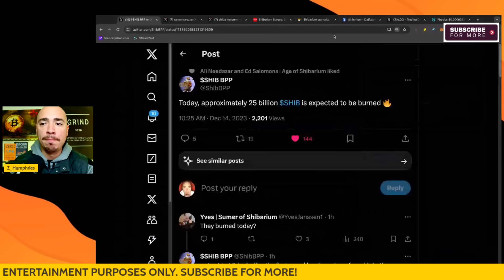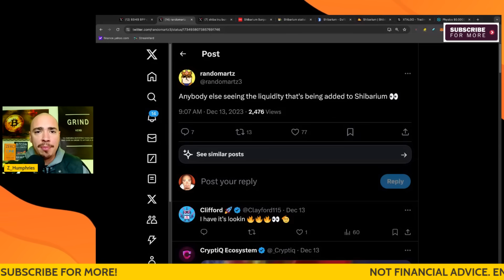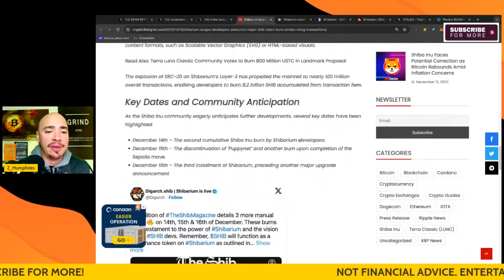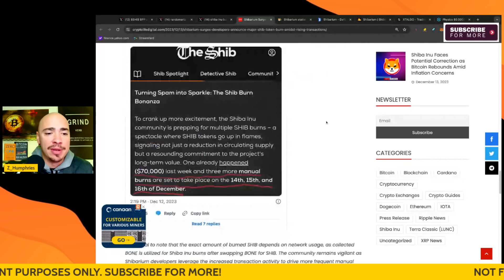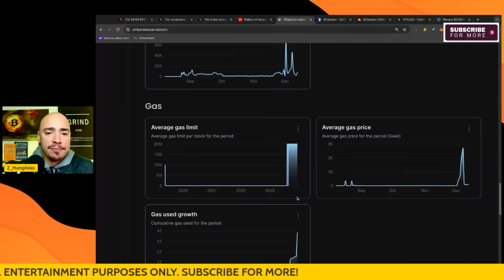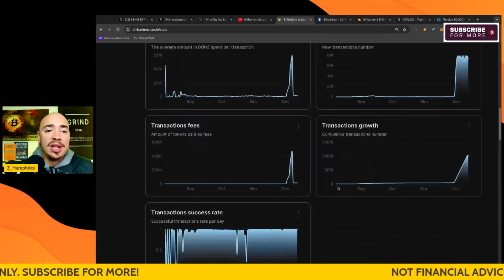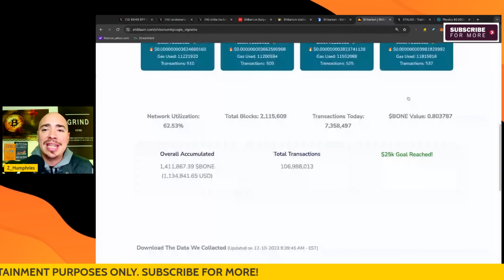25,000,000,000 SHIBA INU SET TO BE BURNED TODAY! (SHIBA INU COIN NEWS)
25,000,000,000 SHIBA INU SET TO BE BURNED TODAY! (SHIBA INU COIN NEWS). Major SHIBA INU Update For Every SHIBA INU COIN holder!